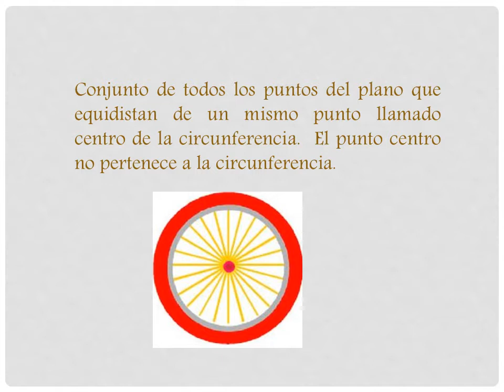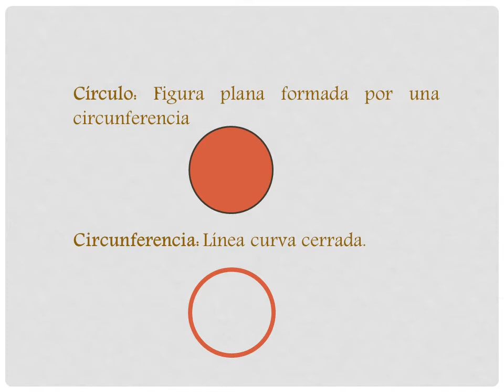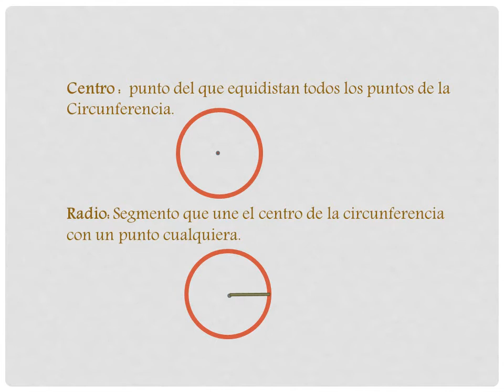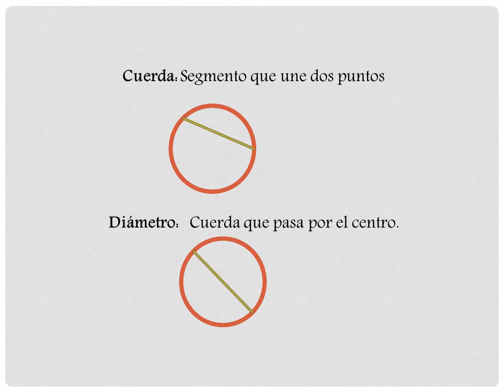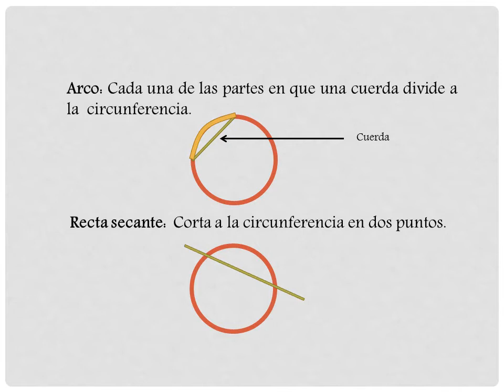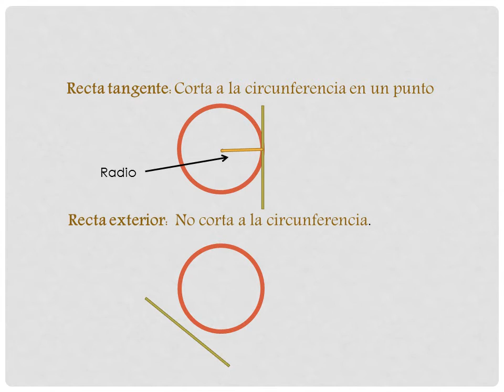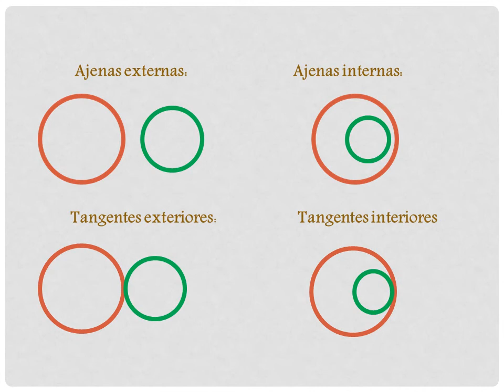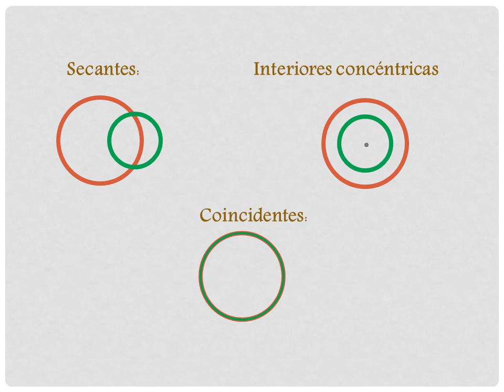LA CIRCUNFERENCIA, 3º Secundaria